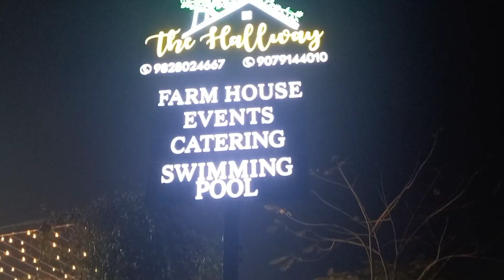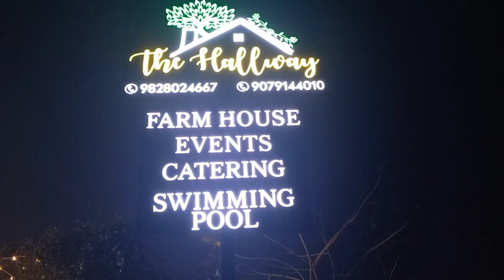25 th silver jubilee mitro k saath